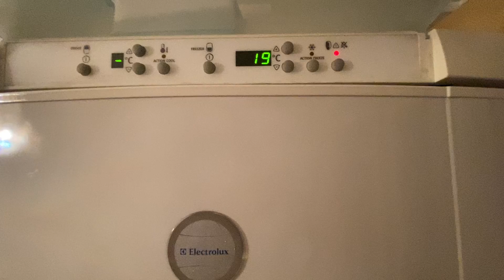Постоянно мигает и со временем начинает пищать